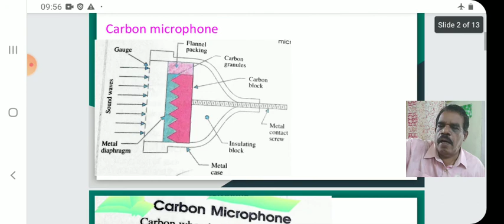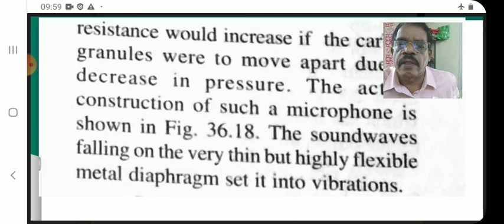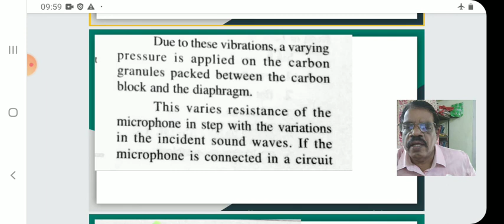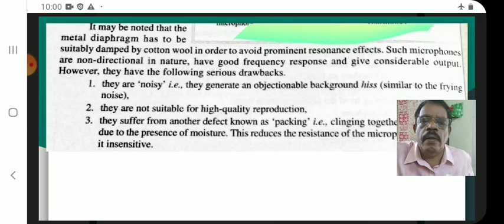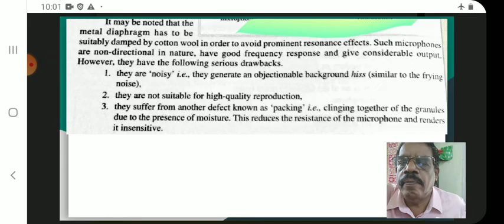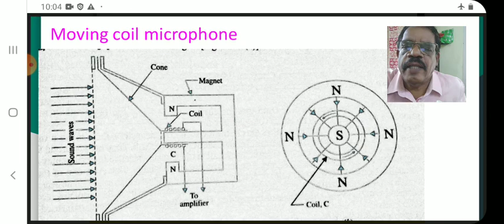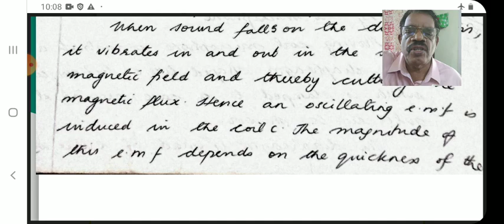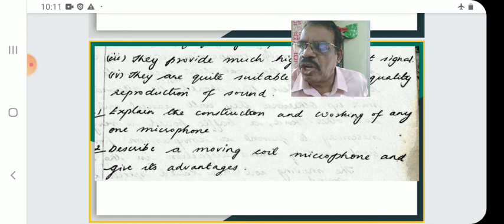S4 E34 Bsc comp electronics MC